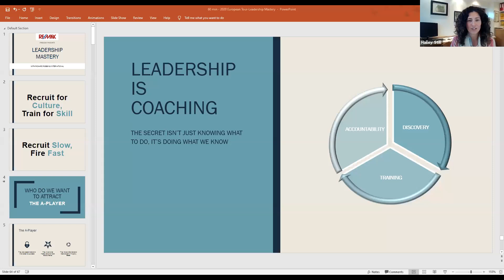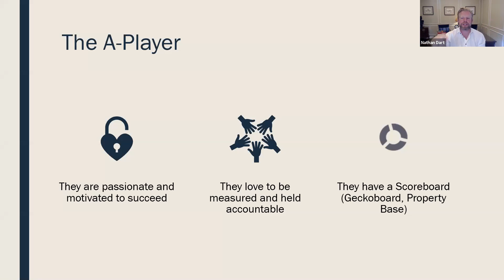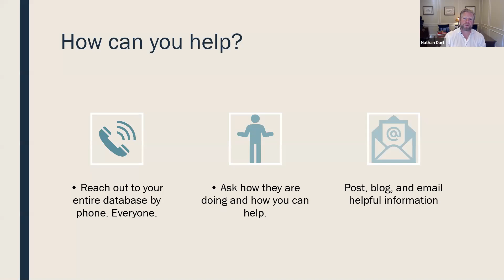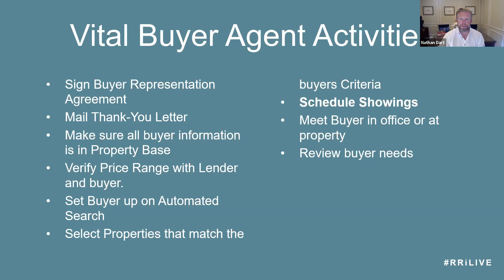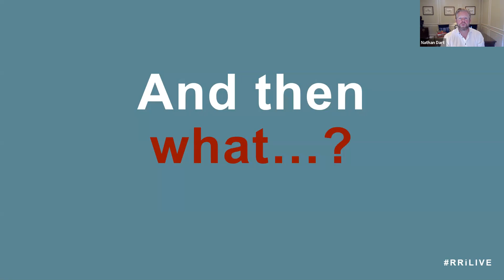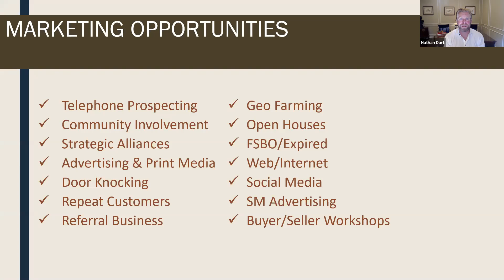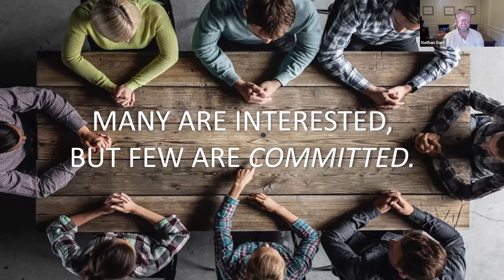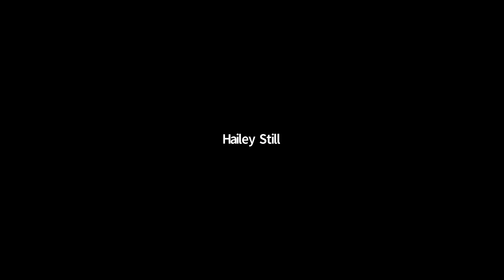Level Up In 60 Minutes: Keep On Recruiting With Nathan Dart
Right now hundreds of real estate agents and others outside the real estate industry are looking for their next challenge. What you can offer is the security of the RE/MAX brand with the prospect of being your own boss.

In this Level Up In 60 Minutes, real estate expert Nathan Dart shows you how you can carry on recruiting in difficult times.